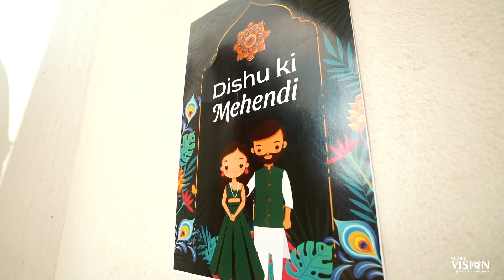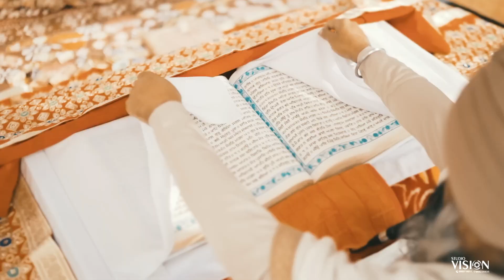Best Sikh Wedding Highlights Of Diksha & Prabhjot By Studio Vision Hisar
Best Sikh Wedding Highlights
Get the best shooting experience with most experienced Team from last 16 years leading By Mr. Sonukhan. Get direct touch with Them right now 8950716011
We just provide the best services offered in the field of
Family Services
1. wedding shooting
2. pre-wedding and post-wedding shooting
3. Baby shoot and maternity shoot.
Professional services
1. product shoot
2. documentary shoot
3  Studio Vision

.# H A U Hisar
Listen ad-free with YouTube Premium
Son
Artist
Album
TipsMusic (on behalf of Awaaz - Qismat Song  Limited); Tips Publishing, LatinAutorPerf, ASCAP, and 10